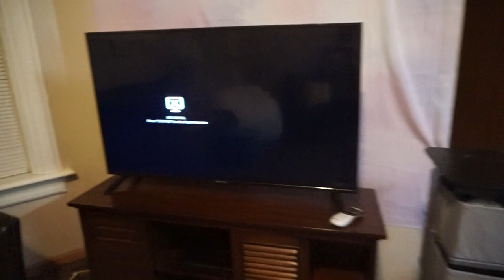MARQUETTE UNIVERSITY SUMMER MOVE IN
Hey everyone in this video I move back to college for the summer with my friends and we get our house all setup!! Enjoy xoxo